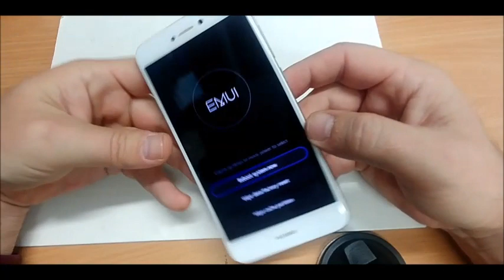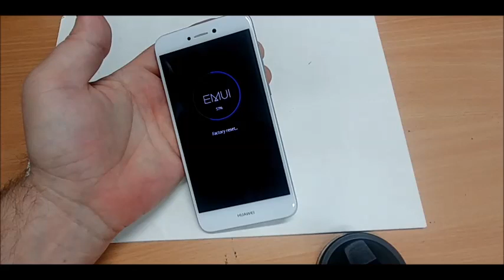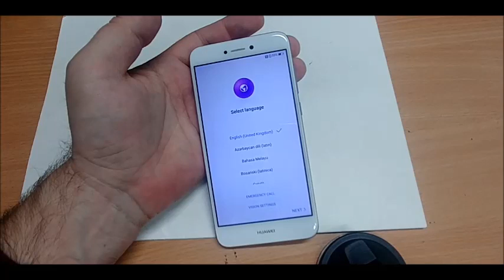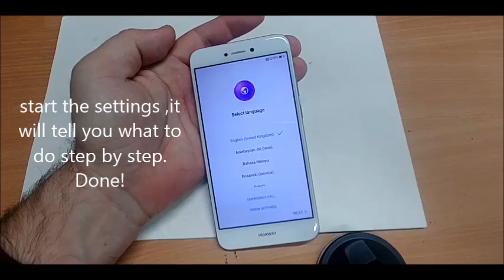Huawei p9 Lite 2017 factory reset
because the device receive a FRP lock.
Charge the battery min 90 %
Factory Reset will erase all of your data

Köszönet a TItán GSM nek aki a telefon készüléket, a video elkészítéséhez ,a rendelkezésemre bocsátotta..